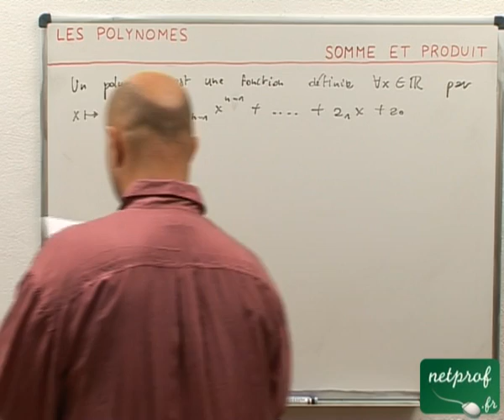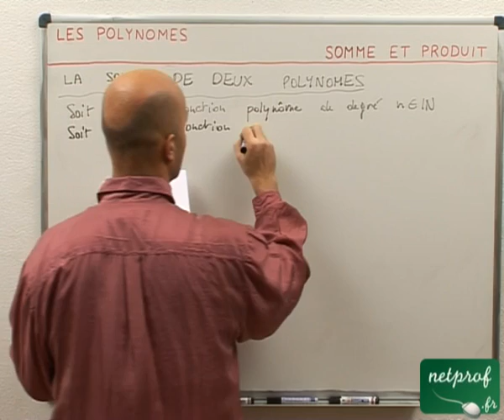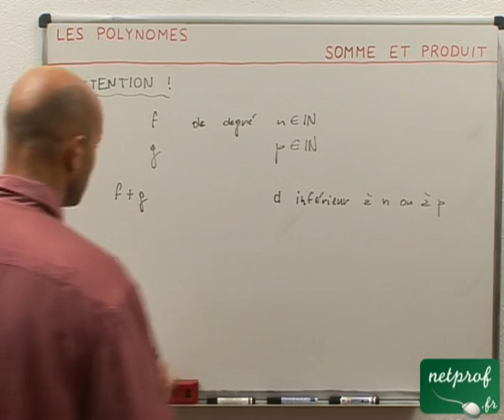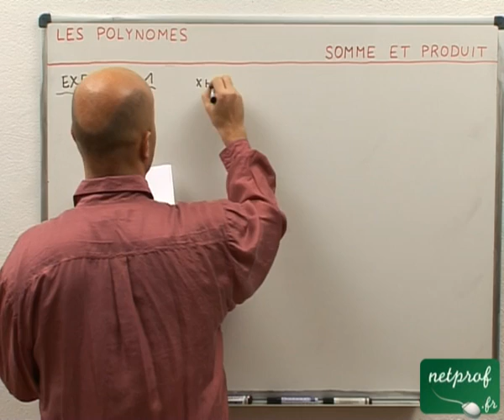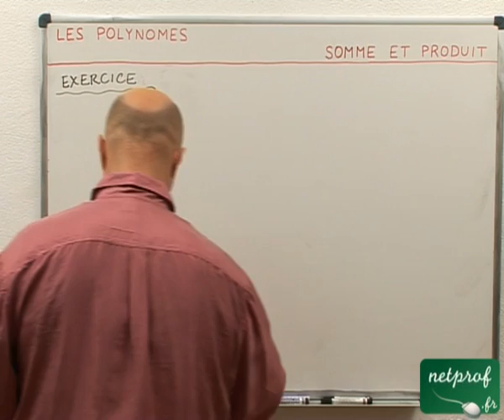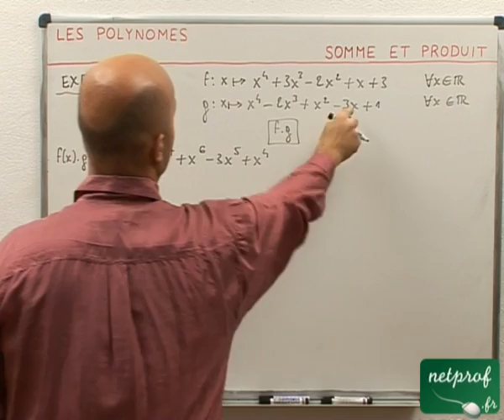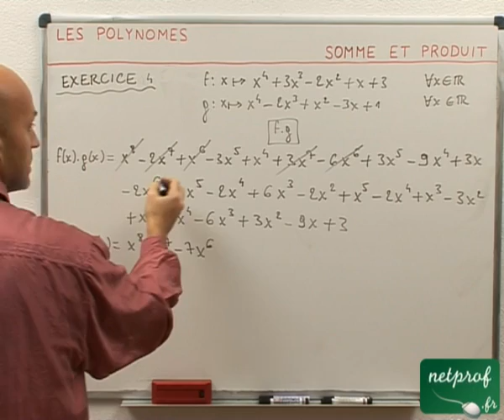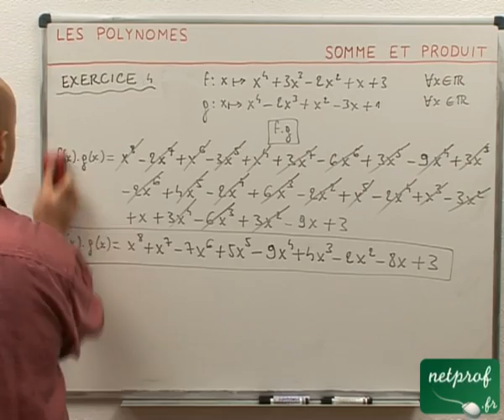19 Polynômes : somme et produit